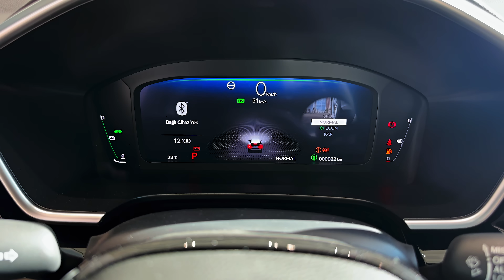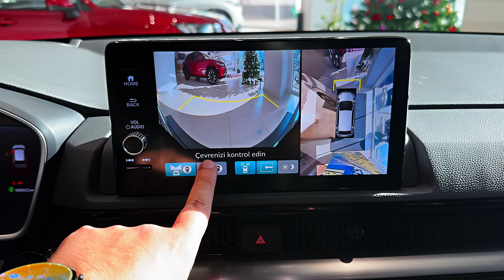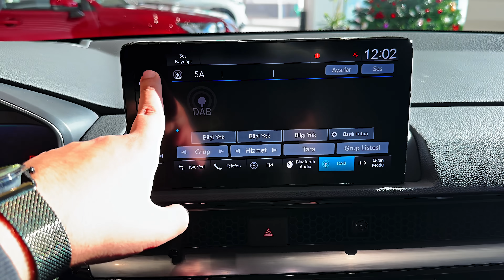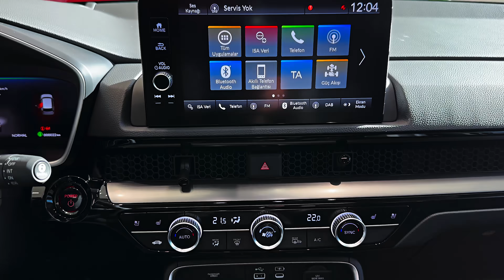2024 Honda CR-V - Premium Family Compact SUV!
Thanks: Ayışığı Otomotiv A.Ş.

2024 Honda CR-V / CR-V Hybrid

    Highs: Well-tuned chassis, the best of our least favorite type of transmission (CVT), the hybrid's fuel-economy savings pays for its larger initial cost.
    Lows: Poky base engine, higher starting price than many of its toughest competitors, no excitement.
    Verdict: The new CR-V rewards crossover buyers with a smooth ride and fuel-efficient powertrains, but it won't come cheap.

Overview
As soon as the new CR-V debuted last year it was a hit, immediately earning a 10Best Trucks and SUVs trophy. We've included Honda's compact SUV on our 10Best Trucks and SUVs list again for 2024. The CR-V offers reliably good performance, with plenty of usable space, friendly driving dynamics, front- or all-wheel drive, a 190-hp turbocharged engine, and an optional 204-hp hybrid version. That hybrid powertrain delivers a stellar 40 mpg combined. Even in base form, the CR-V shines with a deep layer of modern tech and safety features that don't hog the spotlight deservedly occupied by its superb chassis. The CR-V is our favorite in the highly popular compact crossover segment, even amid stiff competition from the Mazda CX-50, the Volkswagen Tiguan, and the Kia Sportage.

The Honda CR-V adds a Sport-L trim level for 2024, and starting prices are up across the board. The new Sport-L bridges the gap between Sport Hybrid and Sport Touring Hybrid trims, and like those two is only offered as a hybrid. Front-wheel drive is standard and all-wheel drive is optional for the new trim level. The Sport-L gets leather seats, a four-way power passenger seat, front and rear parking sensors, a wireless charging pad, satellite radio, driver's-seat memory, and wireless Apple CarPlay and Android Auto capability. Additionally, the Sport-L comes standard with a 9.0-inch touchscreen infotainment system (2.0 inches larger than the Sport's) and an eight-speaker audio system that betters the Sport's six-speaker setup but falls short of the Sport Touring's Bose-branded 12-speaker system.

The price of the 2024 Honda CR-V starts at $30.850 and goes up to $41.550 depending on the trim and options.
LX: $30,850
EX: $33,360
Sport Hybrid: $35,400
EX-L: $36,010
Sport-L Hybrid: $38,400
Sport Touring Hybrid: $41,550

The CR-V's handsome interior design is highlighted by a honeycomb-textured insert spanning most of the dash, discreetly hiding the air vents. The steering wheel frames a partially digital gauge cluster with an analog speedometer and a 7.0-inch display that allows the driver to swap between different informational menus. Honda says the front seats are designed to decrease driver fatigue on long trips and that the new CR-V's driving position has been improved. Between the front-seat passengers is a large center console bin, and behind them are reclining back seats with an extra 0.6 inch of rear legroom compared with the outgoing CR-V. There are 36 cubic feet of cargo space behind the second row and 39 cubes on gas-only models with the adjustable load floor in its lowest position.